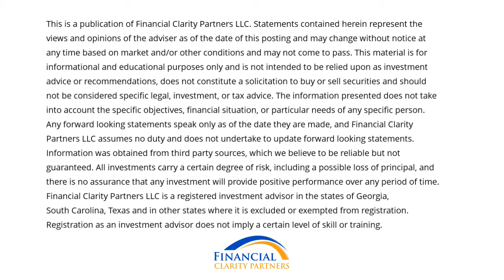Introducing The Smart Money Great Life Video Series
Introducing a new series of videos that will be called “Smart Money, Great Life”. Whether you are just starting to build your financial life, in the middle of it, trying to juggle everything that comes with raising a family & building a career, approaching retirement or already retired, money impacts everything we do. The decisions we make about money and how we use money in our lives can have a dramatic impact on the quality of our life.

As a Financial Planner I help people build a plan for their future that reflects their unique values, needs, goals and dreams. This video series is designed to help you make smart money decisions that will increase the odds that you can live the life you want to live, whether you are working with a financial planner or not.

My plan is to keep these videos relatively short and easily digestible by focusing on one key topic at a time. The goal is to present the topic, make you think just a little about your own situation and how the particular topic may apply to it, and then give you some suggested ideas and resources you can use to take action in your own life.

These videos are not meant to provide specific advice, only helpful information, tips and education. I only provide advice to my clients that work with as a fiduciary. So, before you make any decisions or take any actions regarding your money or financial life after watching this or any other video on the internet, make sure to speak with your legal advisor, your tax advisor, or your financial advisor.

If you have ever thought about working with a financial planner or would like a second opinion on anything related to your financial life, I’d be honored to speak with you.